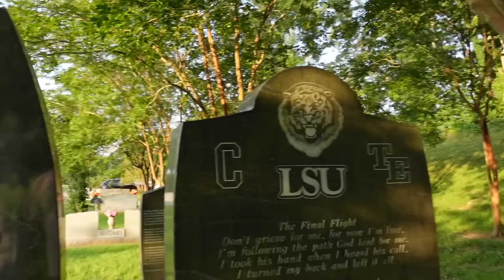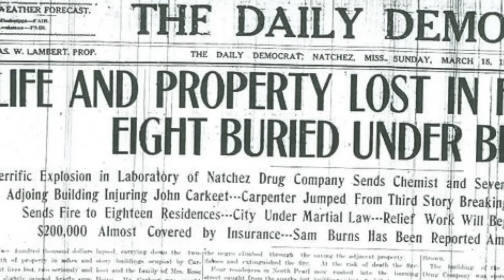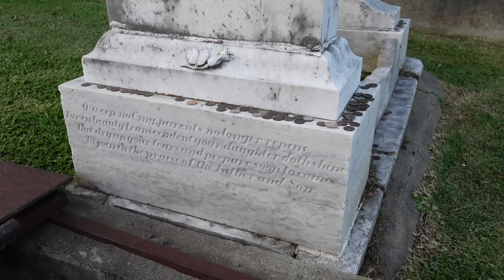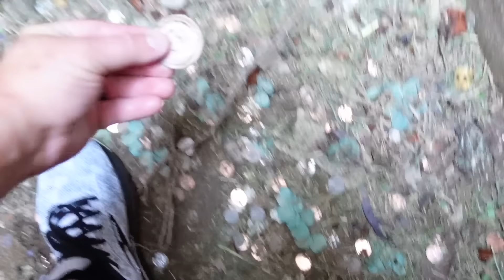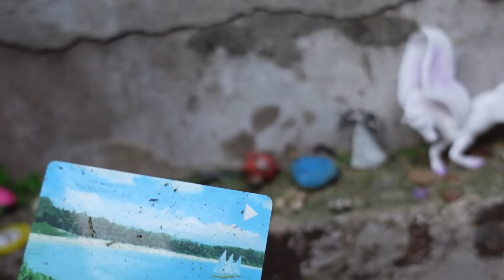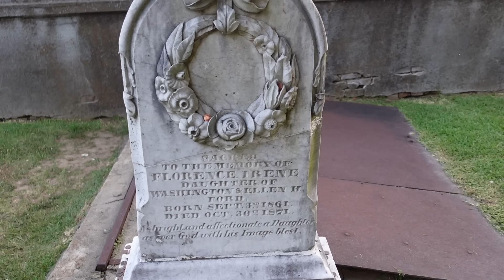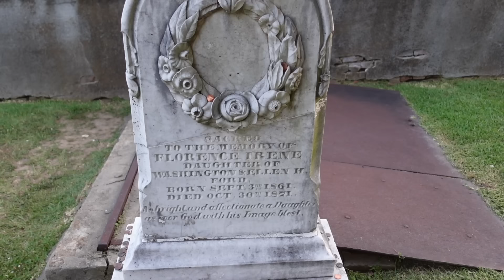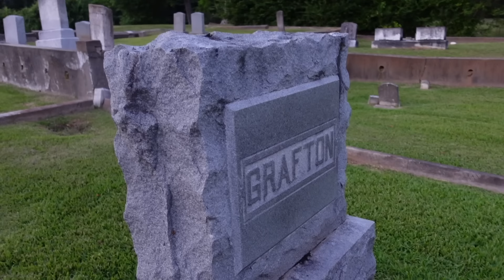Mother Wanted To Visit Her Daughter This Way! (Window & Stairs)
Omar goes to Natchez Mississippi where a little girl was buried and her mother wanted stairs and a window to her grave to be able to see and visit her especially during thunderstorms.